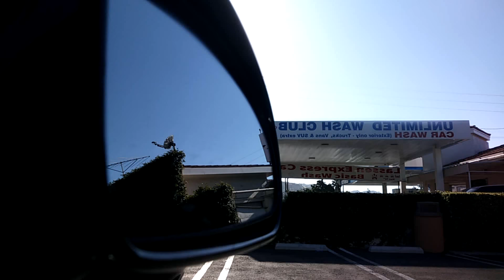Dodge V10 Viper Spots Dodge Cat. In Jay Leno's back yard.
Dodge V10 Viper Spots SRT Cat. In Jay Leno's back yard turf.